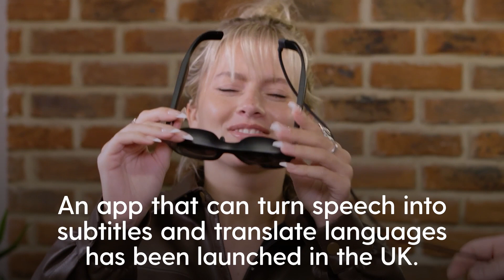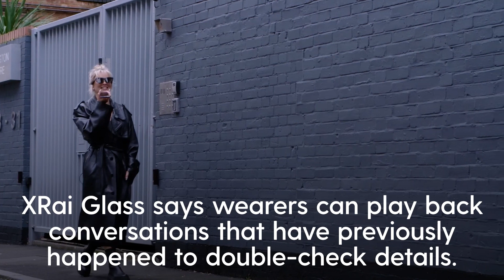New Technology allows deaf people to 'see' conversations in real time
XRAI Glass, a revolutionary software that lets people see and recall conversations in a pair of glasses, launches worldwide with new features on Thursday.

New features allow deaf people to ‘see’ conversations in real-time via subtitles on the special AR glasses.

Includes interviews with Tasha Ghouri, Love Island’s first ever deaf contestant and Dan Scarfe, Founder & CEO, XRAI.